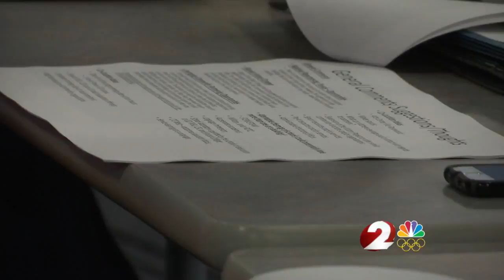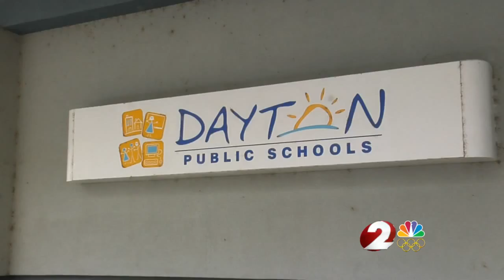Task force discusses facilities